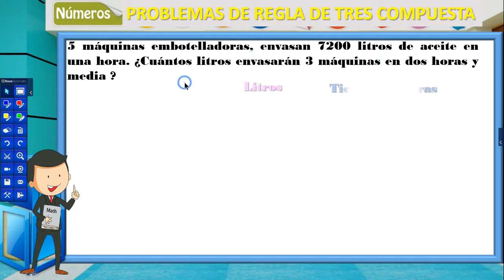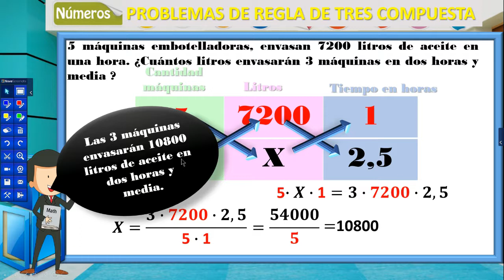Regla de tres 5 máquinas embotelladoras, envasan 7200 litros de aceite en una hora ¿Cuántos litros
5 máquinas embotelladoras, envasan 7200 litros de aceite en una hora. ¿Cuántos litros envasarán 3 máquinas en dos horas y media?